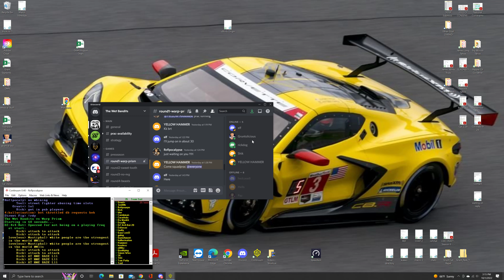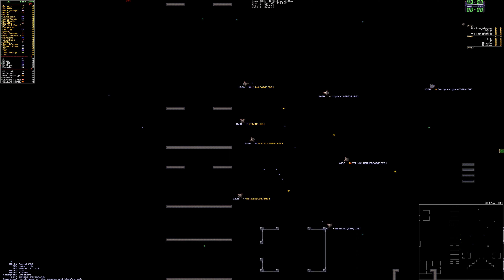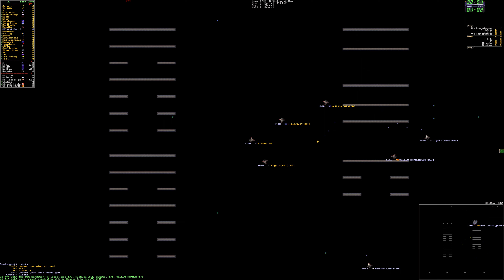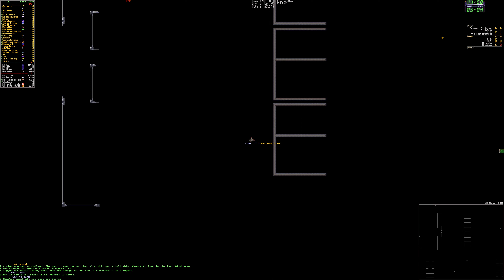Season 51 Rd 1 The Wet Bandits vs Warp Prism